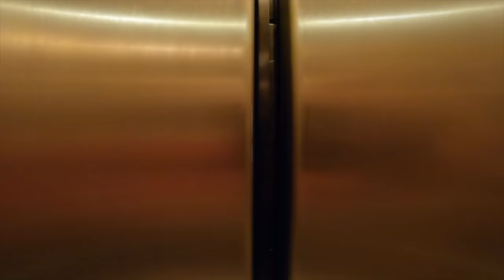KIDS LEARN TO SWIM! Inspiration from Around the World! Kids and Baby Swim Lessons Underwater Routine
BABY SWIM LESSONS - The Ultimate Routine to Help Our 2 YR OLD Swim and Deep Dive Underwater
Much love! Sincerely,
The Bucket List Family OTHER VIDEOS:Kids Swimming with Sharks!! /// WEEK 107 : BahamasThe kids swam with nurse sharks in Exuma Bahamas last year!

ADLEY PRINCESS ARIEL MAKEOVER!! the little mermaid in real life with Dorothy Gee Monster with Adley!! THE FLOOR IS LAVA CHALLENGE at the Park! in Tahiti! Are they NICE?? YR OLD FREE DIVES THE BLUE HOLE!! /// WEEK 105 : Great Blue Hole, BelizeTaking the kids deep diving in Belize! inside The World Cup Soccer Ball?We CUT OPEN FIFA 2018 Russia Adidas Telstar Soccer Ball! What is the difference between World Cup Soccer Balls?